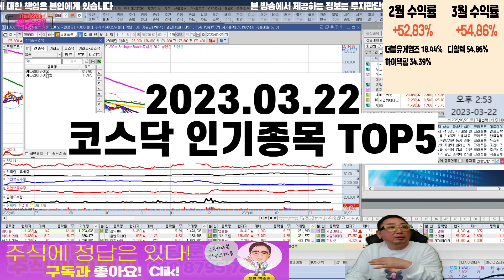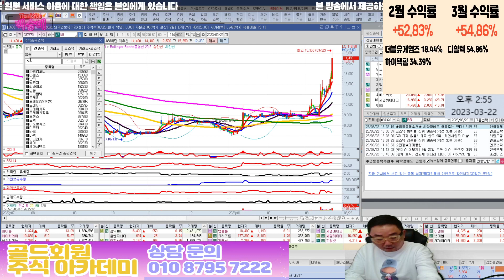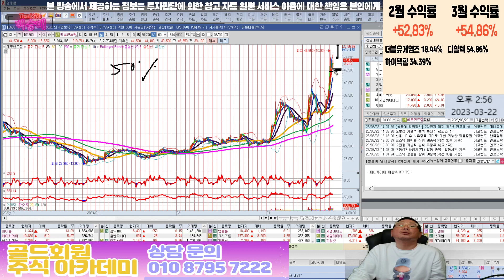카나리아바이오,에브리봇,탑머티리얼,EG,에코앤드림 l 인기종목 l 차트분석 l 땡큐백승배 l 주식투자 l 주식 l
코스닥 인기종목 TOP5

혜택1 : 무료 추천주 혜택
혜택2 : 관심종목 매수, 매도 알림 서비스 혜택
혜택3 : 종목상담 무료 혜택
혜택 4: 골드회원 가입 시 다른 유료서비스 할인 혜택